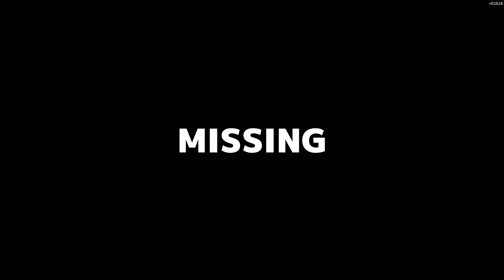ПРИВЕТ Я СОСЕД Secret Neighbor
🎮 ссылки на игру :
Музыка из видео:
House of Horror - Marc Torch